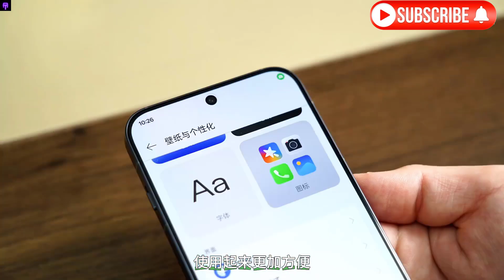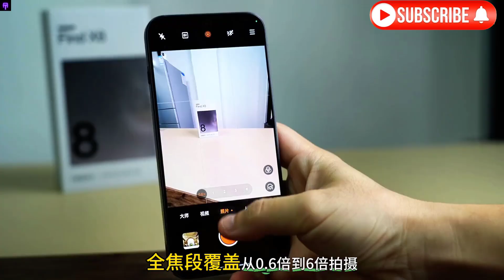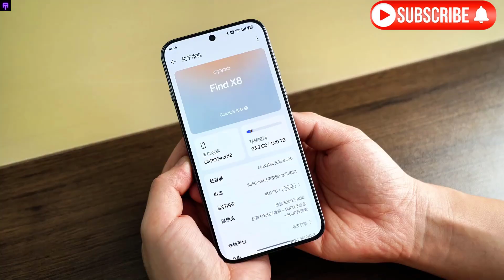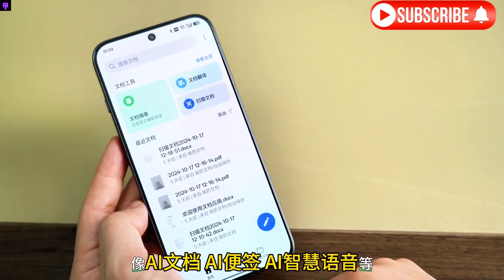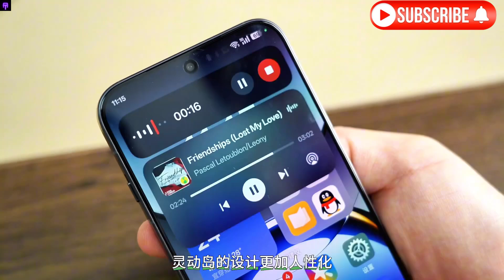OPPO Find X8 5G -Camera Test -Gaming Test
It adopts a 6.59-inch straight screen design, which truly achieves the feel of a small screen and the vision of a large screen. It has only a very narrow frame of 1.45mm and is still the same width on all four sides. The battery capacity is 600mAh higher than the previous generation, and the body is thinner, only 7.85mm. , as light as 193g, it feels really good in the hand, and the rear lens module is thinner and lighter than the previous generation. It adopts the highly recognizable floating light design, which is eye-catching but symmetrical and pleasing to the eye.